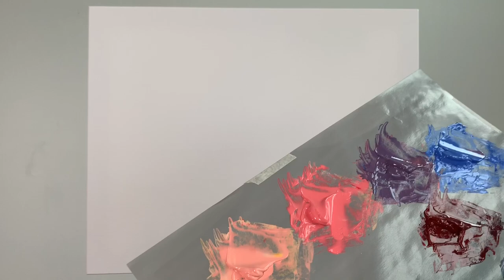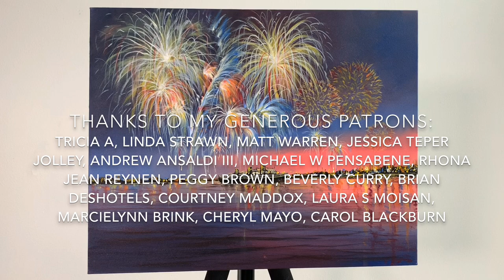How to Paint Acrylic Fireworks STEP by STEP Tutorial (ColorByFeliks)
Welcome to ColorByFeliks! In this step by step acrylic painting tutorial we will learn how to paint a fireworks landscape scene reflecting on the water. Happy to have you here! Click "show more" for painting materials...

➤If you would like to be first to know when I have released new full-length tutorials and masterclasses, be sure to sign up to the ColorByFeliks newsletter

-Palette Paper

-Artist Sponges

-Blow Dryer

➤All work ©ColorByFeliks, if you re-create any of my original designs and offer them for sale in a retail setting, including online, please give credit on the back of the canvas as: "Original design by ColorByFeliks Creating printed reproductions of my original design is not allowed and violates copyright terms.